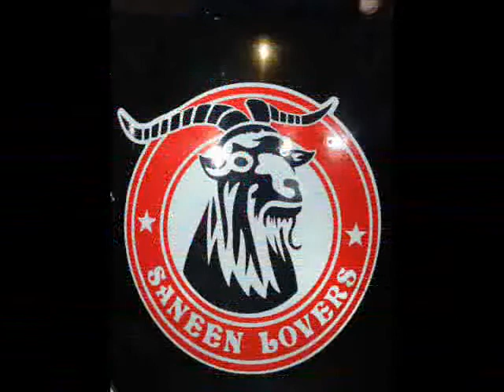ZAK SANEEN GOATS 2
SANEEN GOATS PIC